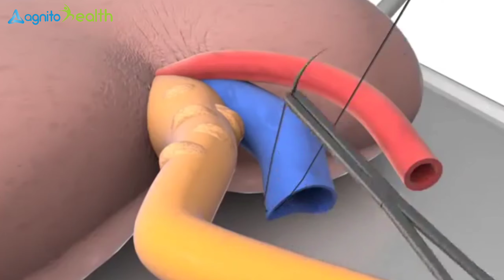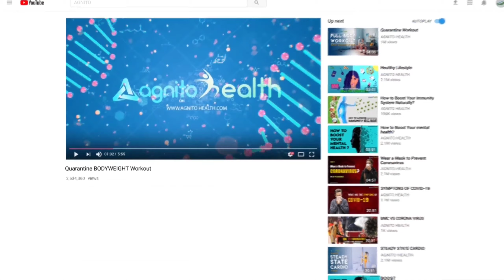किडनी ट्रांसप्लांट कराने से पहले जान ले यह महत्वणपूर्ण बातें | Agnito Media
If you or a loved one are considering a kidney transplant, this video is a must-watch. In this comprehensive guide, we'll walk you through everything you need to know before getting a kidney transplant, including the evaluation process, the transplant surgery itself, and the post-transplant recovery period.

Kidney transplantation can be a life-saving procedure for those with kidney disease. But before you make the decision to undergo this surgery, it's important to be fully informed. In this video, we'll discuss the risks and benefits of kidney transplantation, as well as what you can expect before, during, and after the procedure.

If you're preparing for a kidney transplant, you likely have many questions and concerns. This video aims to address those concerns and provide you with the information you need to make an informed decision. From the preparation process to the long-term care required after the surgery, we'll cover everything you need to know.

Kidney transplantation is a major surgery that requires careful consideration. In this video, we'll delve into the important factors to consider before undergoing the procedure, including your overall health, the potential risks and benefits, and the impact on your lifestyle. By the end of this video, you'll have a clearer understanding of whether kidney transplantation is the right choice for you.